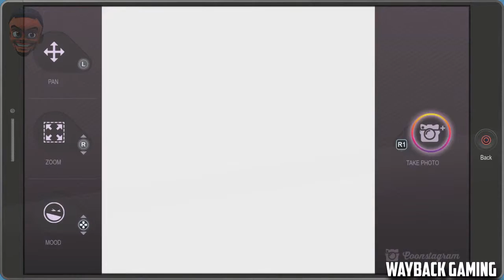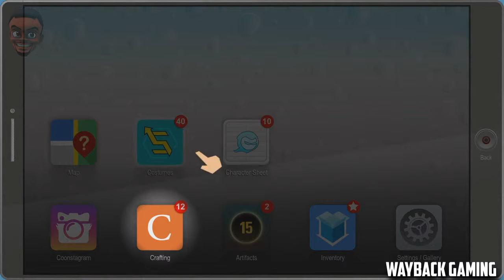South Park - The Fractured But Whole (2 of 30) (PS4)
Played by CDMAN919 (PS4 ID)
Played On Mastermind Difficulty [The Token Experience]